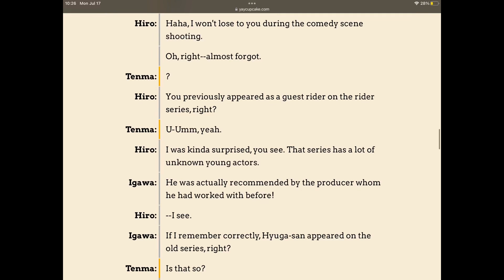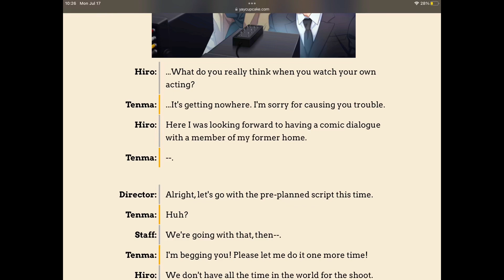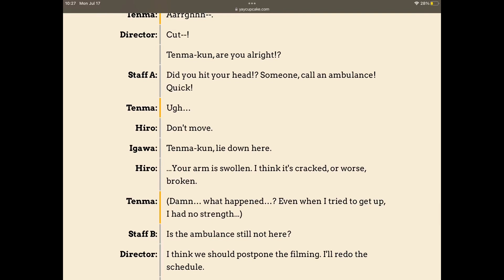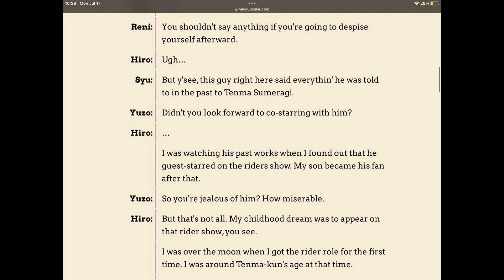Why I hate Hiro hyuga rant (pls don’t cancel me it’s all jokes)